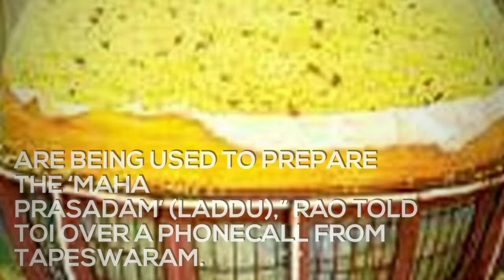Ganesh Chaturthi: 600kg laddu to reach Hyderabad on Wednesday